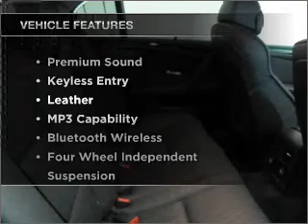2008, BMW, 550, Riverside, CA, Walters Mercedes, phone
If you are looking for real value on a great new car, Walters Automotive Group invites you to come in and test drive this 2008 BMW model. We are conveniently located near Riverside, CA and known for our great selection, reliability and quality. Come take a look at this 2008 BMW 550 today.
Year: 2008
Make: BMW
Model: 550
Trim: I
Engine: 4.8 liter 8 cylinder dohc
Transmission:
Color: carbon black
Mileage: 36395
Address:
3213 Adams St.